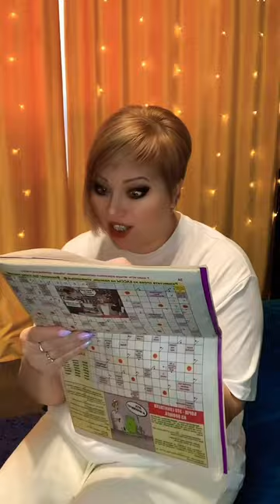Должен быть у каждого нормального мужика..🤭🤣🤣